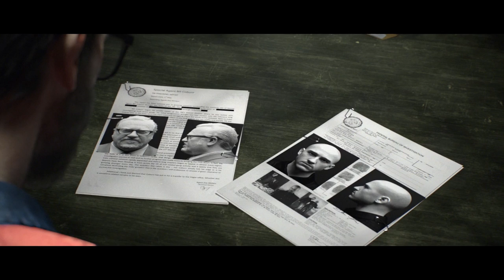The Crew - Part 1: Crazy Cowboy Driving!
The Crew is a revolutionary action-driving game developed exclusively for next-gen consoles. It takes you and your friends on a reckless ride inside a massive, open-world recreation of the United States.

Take part in a renletless ride to move up the ranks of the 510s, a gang grown around Detroit's illegal street racing scene, making a rep for yourself on the underground racing scene and ultimately taking down their activities across the United States.

Maneuver through the bustling streets of New York City to lose the cops, cruise down sunny Miami Beach or trek through the breathtaking plateaus of Monument Valley. Each locale comes with its own set of surprises and driving challenges to master. On your journey you will encounter other players on the road, all potentially worthy companions to crew up with, or future rivals to compete against.

All console gameplay recorded with an Elgato HD60.
All PC gameplay recorded with Xsplit.